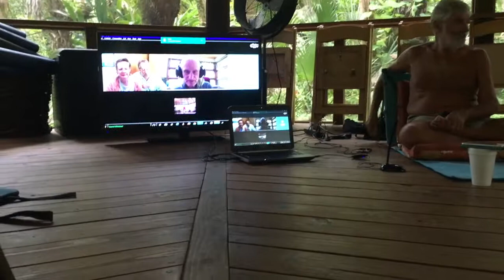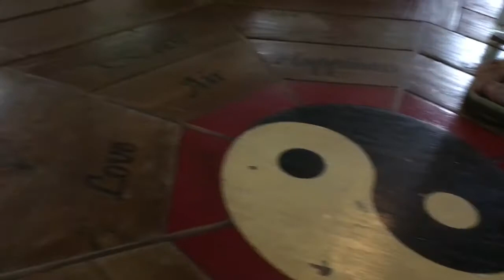No Self No Suffering July 16, 2017 3b